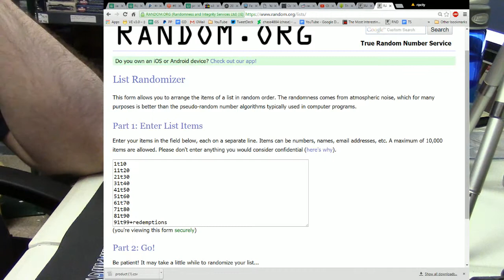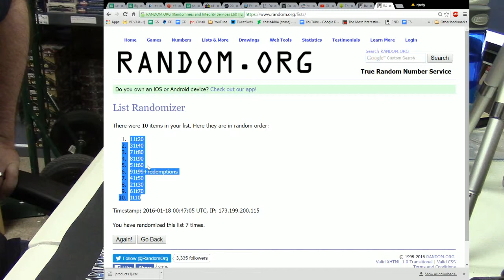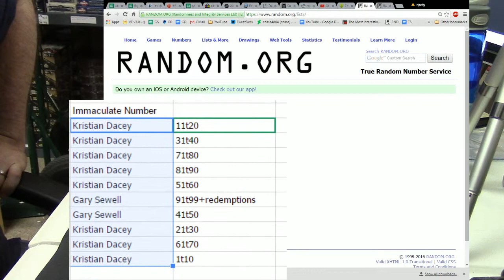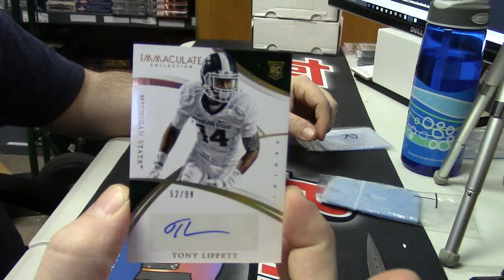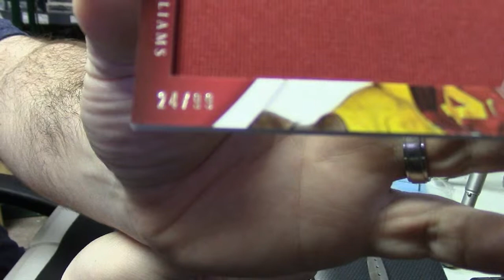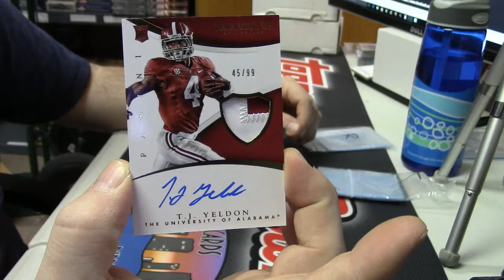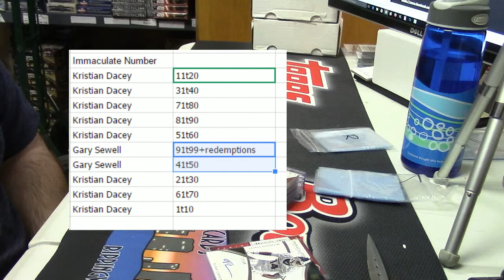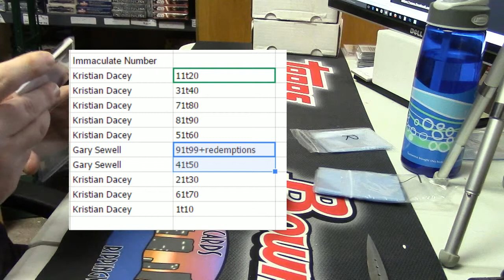2015 Immaculate Multisport Number Block